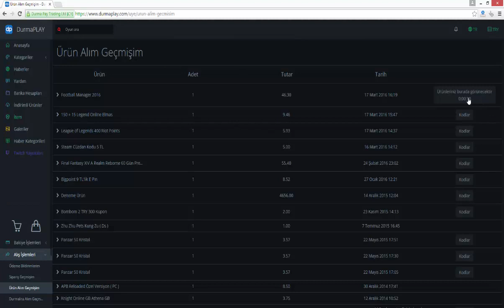FM 2016 PC Satın Almak ?